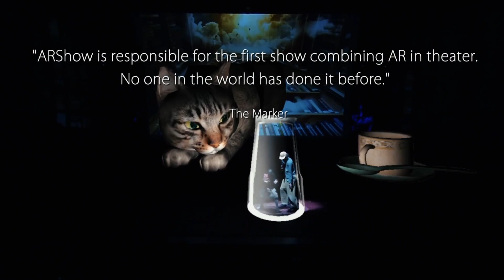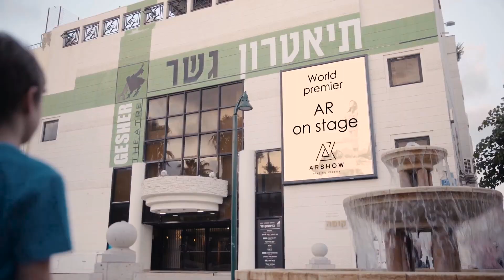Augmented Reality: All Access with Host Andy Garcia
All Access, with host Andy Garcia, presents Augmented Reality. "All Access with Andy Garcia" is a dynamic and engaging program dedicated to educating audiences on a wide range of important and cutting-edge stories. With a focus on integrity, quality, and creativity, the show brings to light the most pressing issues and fascinating developments across various fields.